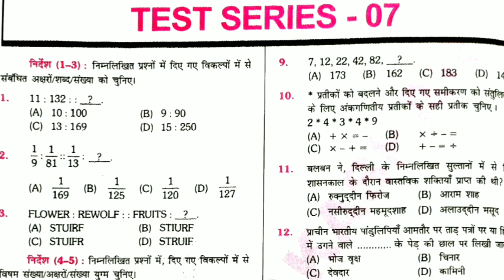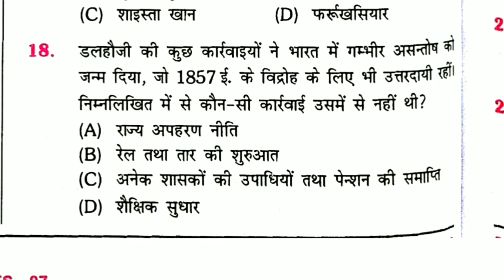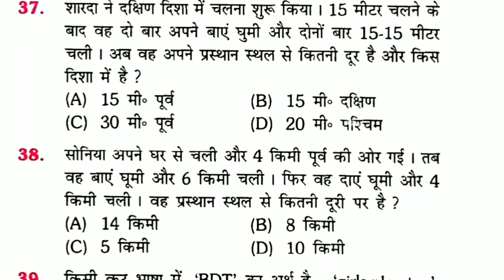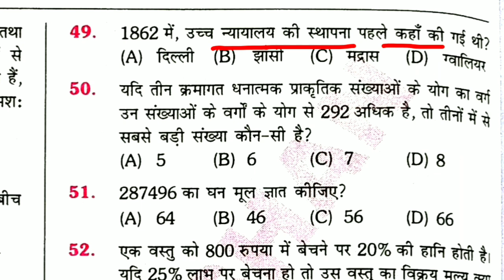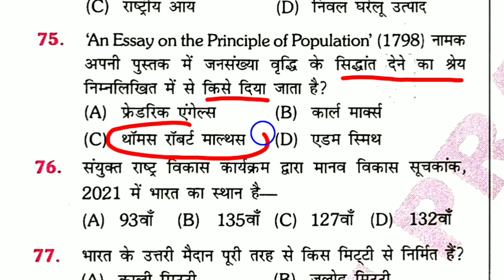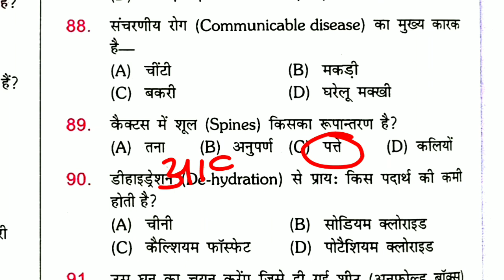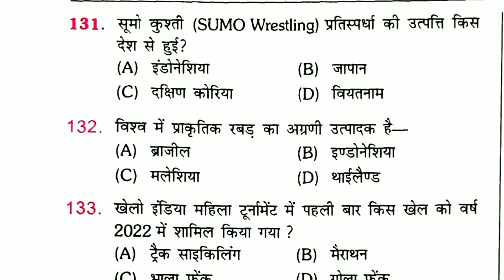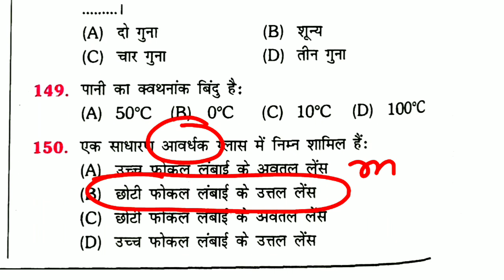बिहार SSC 3Rd CGL -2023 || THE PLATFORM || Test -07 || सामान्य अध्ययन